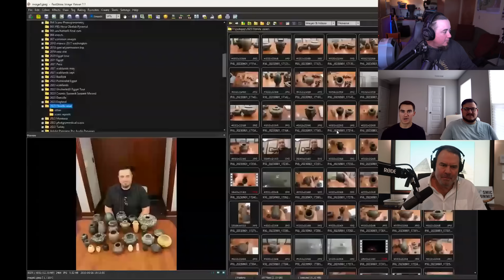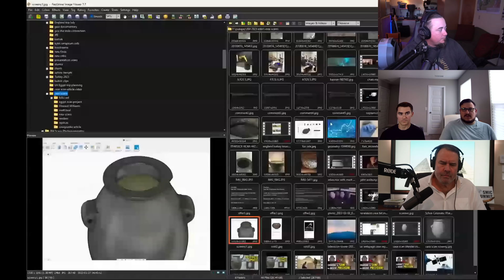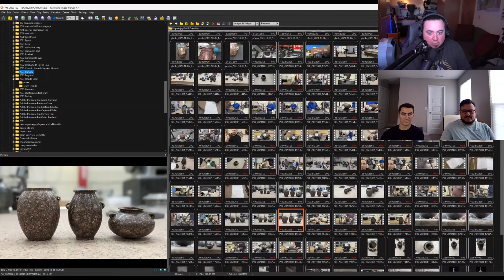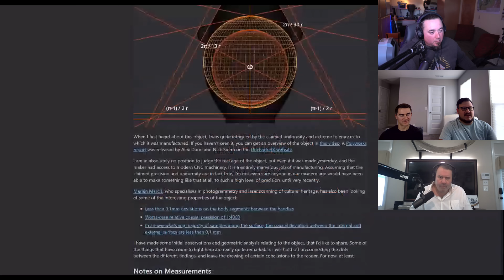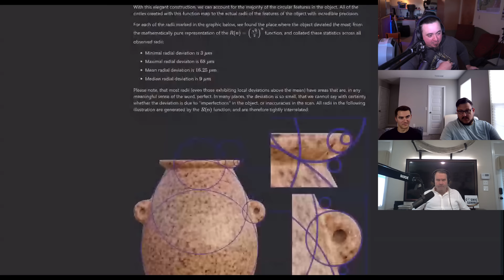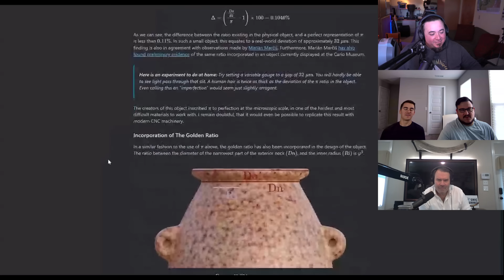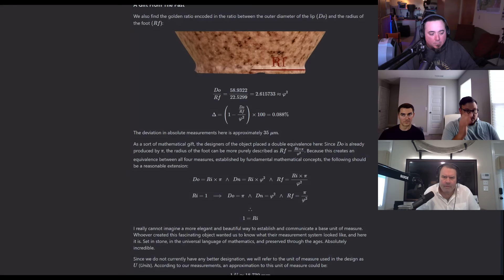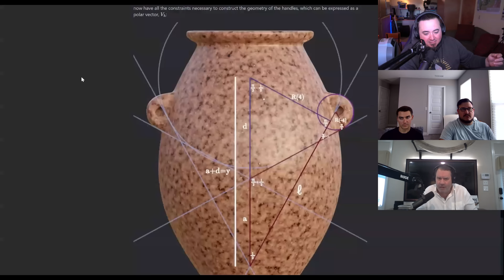Ancient Egyptian Vases Encoded With The Key To Understanding The Universe? The Foxhole w/@UnchartedX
In the 3rd episode of The Foxhole with George Howard, join host George Howard as he engages in a captivating discussion with Ben Van Kerkwyk (also known as @UnchartedX  Nick Sierra, and Alex Dunn. Together, they delve into the fascinating history, significance, and discovery of ancient Egyptian vases in their groundbreaking project.

Embark on a journey into the depths of ancient Egypt's mysteries as George, Ben, Nick, and Alex explore the rich history and hidden stories behind these remarkable vases. Discover how these ancient artifacts hold a special significance beyond their beauty and apparent symmetry.

In this thought-provoking conversation, the quartet shares their insights on the pre-dynastic origins of the vases, debunking myths and presenting alternative explanations. Learn about the remarkable craftsmanship, precision, and distinctive qualities that set these vases apart from other artifacts of the same period.

Delve into the origins of the project itself, as the team explains how this unique endeavor came about. Explore the motivations, research methodologies, and collaborative efforts that have enabled them to scan and study these ancient vases in unprecedented detail.

Discover the significance of the vases through the team's meticulous analysis. Uncover the hidden dimensions, manufacturing techniques, and intricate details that provide clues to ancient Egyptian culture, technology, or symbolism. Gain a deeper understanding of the historical context surrounding these artifacts and the questions they raise about ancient civilizations.

Join George Howard, Ben Van Kerkwyk, Nick Sierra, and Alex Dunn as they bring their collective knowledge, expertise, and passion for ancient artifacts to unravel the secrets of these enigmatic Egyptian vases. Tune in to The Foxhole for an engaging discussion that explores the history, project origins, and the captivating significance behind these ancient artifacts.